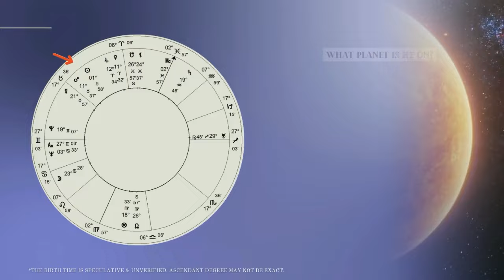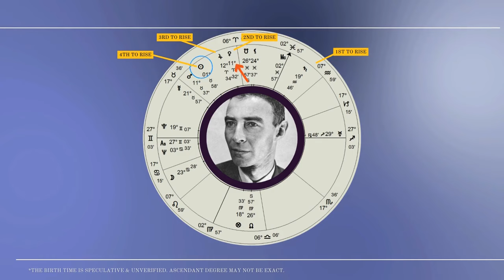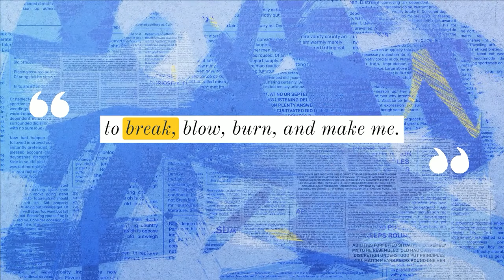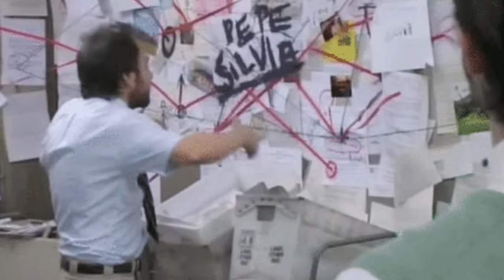What Planet is He On: Oppenheimer & Venus in Aries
Christopher Renstrom dives into the astrological profile of Robert Oppenheimer, the father of the atomic bomb, focusing on the ruling planet Venus in the sign of Aries. He discusses the traditional attributes of Venus and how its placement in Aries, a sign ruled by Mars, influences personality traits and life events. Renstrom explores the significance of Venus as a morning star and its historical association with war. He intertwines Oppenheimer's life events, including personal relationships and his role in the development of the atomic bomb, with astrological interpretations. Themes of strife, conflict, and the potential for both destruction and creation under the influence of Venus in Aries are thoroughly examined, offering insights into the complexities of human behavior and destiny shaped by celestial forces.

0:00 Oppenheimer
01:59 Venus the Goddess of Love & Beauty and Her Children
03:37 Venus in a Mars Ruled Sign
04:16 Venus Morningstar
06:37 Introduction to Oppenheimer
09:12 The Madness of Oppenheimer
10:36 Apples & Venus
15:56 Venus in Aries Explained
16:41 Oppenheimer & Jean Tatlock
20:51 Oppenheimer & His Marriage
31:45 Venus in Aries & Oppenheimer's Fall from Grace
41:37 Venus, Betrayal & the Myth of Prometheus
54:42 Moral of the Story

Check Out Christopher's Books:
Rise & Shine
Cosmic Calendar